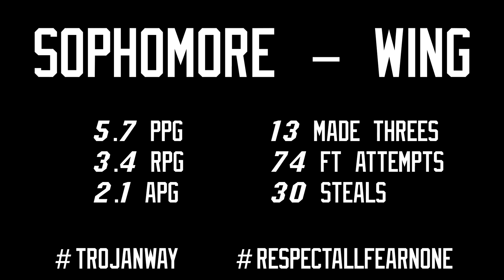Krayton Ruggles - Sophomore Highlights